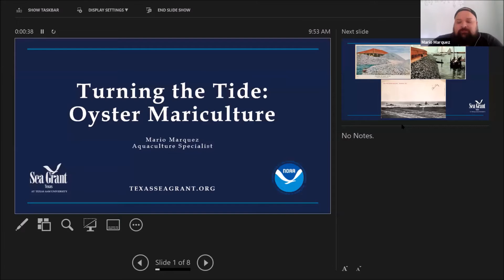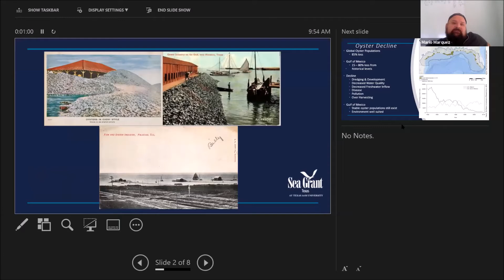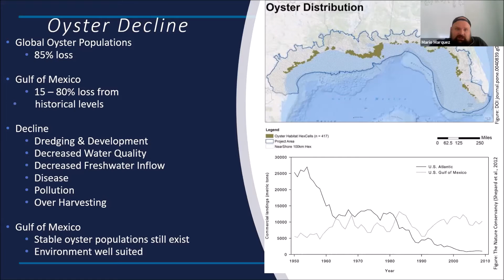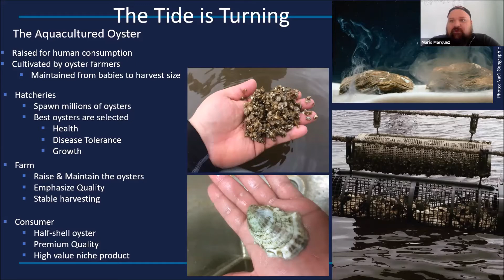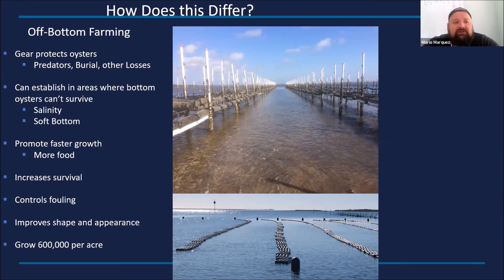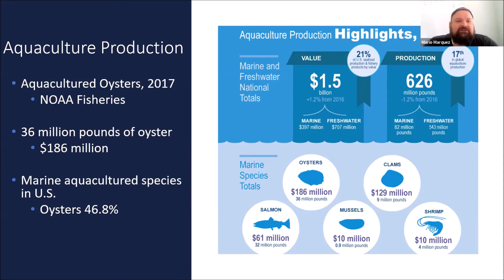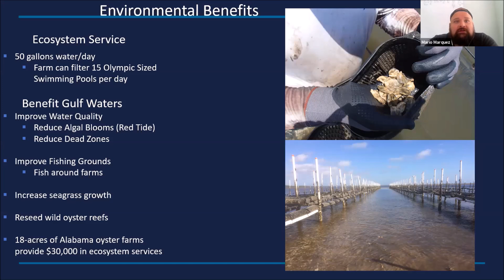Mr. Mario Marquez, A Sea Grant system to help build a new oyster aquaculture process in Texas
Mr. Mario Marquez, the Oyster Aquaculture Specialist with Texas Sea Grant, spoke about the current growth of oyster aquaculture in Texas waters. This presentation was given as part of the “Oysters: Adapting to a changing Gulf” webinar seminar held on September 14, 2020.